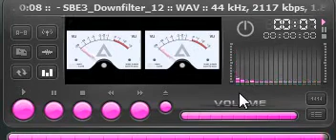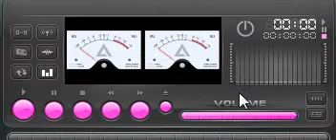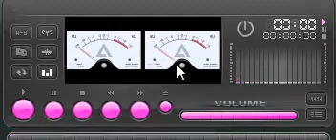Build up Sounds Effect Sample Pack Free Download Downfilters Sample Pack Dj SK Raimuddin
Build Up Sample Pack Free Download | Downfilters Sample Pack | Dj SK Raimuddin

Social Links

Download This Sample Pack